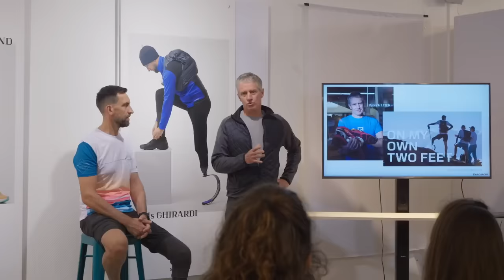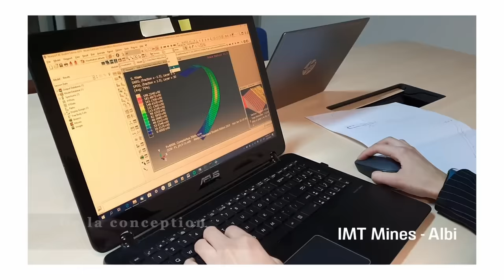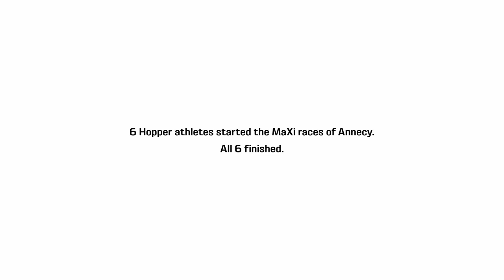Meet the Product Guru Working with Salomon's Para-Team | Changing Tomorrow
Salomon has welcomed amputee athletes to launch its new ParaTeam, and there’s a longtime Salomon employee who played a crucial role in making it all happen.

For nearly two decades, Patrick Leick has worked with the best outdoor athletes on the planet, creating innovative footwear solutions that have helped them get to the most hard-to-reach places on earth using their own two feet, and win the biggest trail races in the sport.

More recently, he has been using his skills to help a new group of athletes with a different set of challenges—Salomon’s Para-Team of amputee athletes. Watch the story of how Patrick and this inspiring group of individuals have teamed up to access places and accomplish goals in the outdoors that they never thought possible.